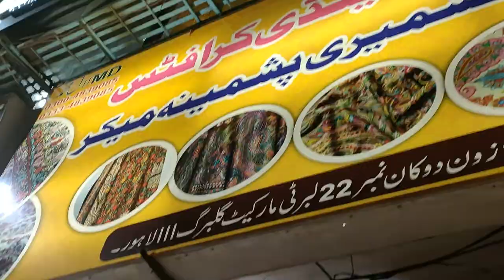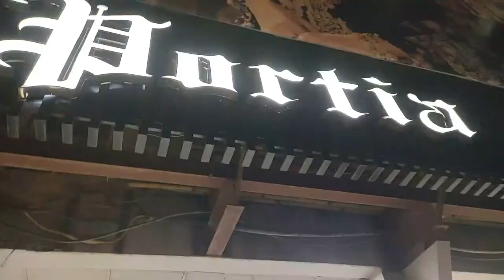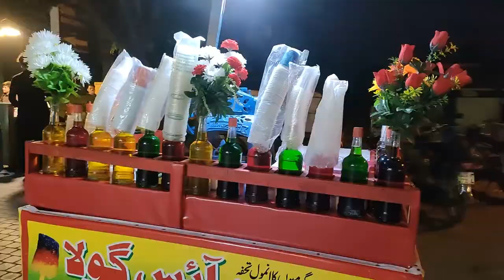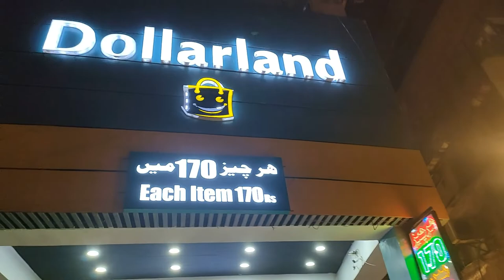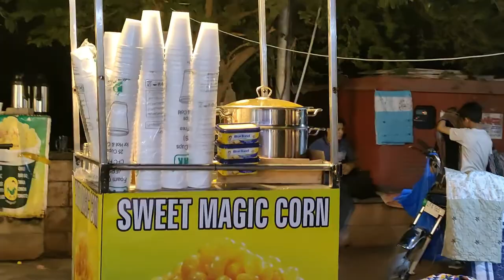Liberty Market ja k Maza kiya | Dollarland shop ka Visit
Hi, guys
Bohat time k liberty market gaye maza aya